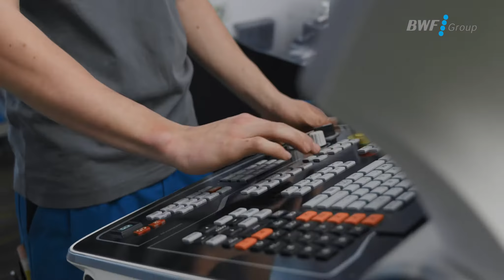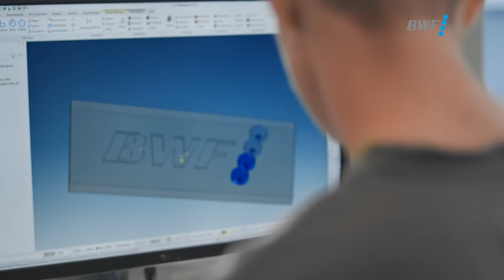MyStory bei der BWF Group - Leon Fischer - ganze Geschichte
„Ich bin Leon Fischer, 18 Jahre alt und mache eine Ausbildung zum Werkzeugmechaniker bei BWF Profiles. Angefangen hat alles mit den Welcome Days. Ich hab‘ mich gleich wohlgefühlt und als Teil des Teams. Zuerst hab‘ ich eine Metallgrundausbildung gemacht, bei der ich typische Handgriffe wie Feilen lernte. Im zweiten Ausbildungsjahr hab‘ ich auch andere Abteilungen durchlaufen. Das hat mir geholfen auch komplexe Abläufe besser zu verstehen. So typisch BWF Group ist, dass alle gut drauf sind und man sich sehr gut versteht. Und wenn man Hilfe braucht, ist immer jemand zur Stelle. Ich habe schnell Verantwortung bekommen und übernehme mittlerweile auch schon selbstständig Aufträge für die Produktion. Meine Ausbildung macht mir Spaß, weil’s einfach nie langweilig wird. Mich motiviert es auch voll, dass man am Ende vom Tag sieht, was man geschafft hat. So schließt man jeden Tag mit einem kleinen Erfolg ab. Jetzt bekomme ich noch einiges beigebracht und ich freu‘ mich schon, wenn ich in der Zukunft mein Wissen hier im Unternehmen weitergeben kann. Das ist meine Geschichte bei der BWF Group und meine 2 Jahre hier sind erst der Anfang…"
Leon Fischer (18) Auszubildender Werkzeugmechaniker, BWF Profiles